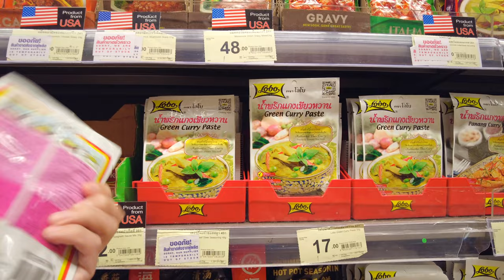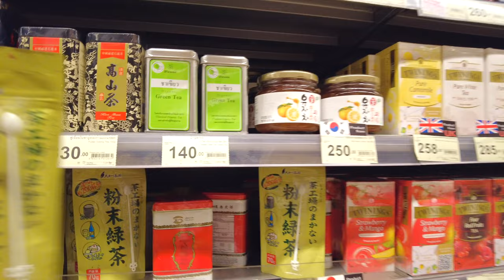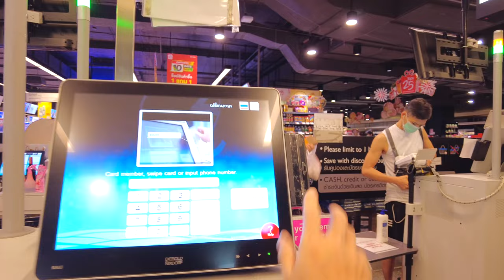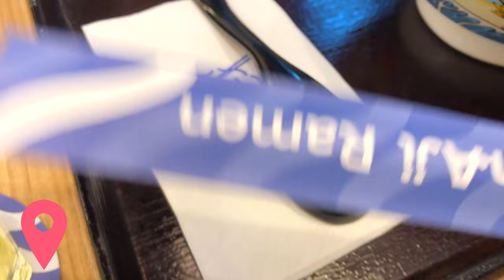TopMarket & Shopping Area (Bangkok , RAMA9) / CENTRAL PLAZA GRAND RAMA9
TopsMarket is a SuperMarket located in Central Plaza.
The store offers premium food products and imported goods from abroad.
There are fresh fruits and vegetables, delicious pre-prepared foods, and household goods.
The sales floor is very spacious and clean.
In addition to the Supermarket, there is also a shopping area and a fast food area.
After shopping, you can also enjoy a meal.